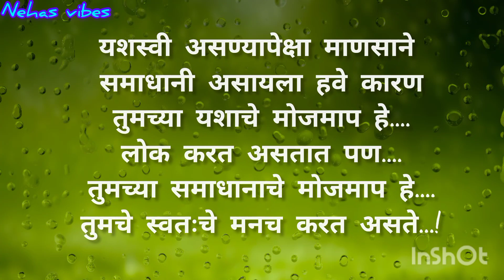विश्वास जर एकदा तुटला तर..!/ हृदयस्पर्शी प्रेरणादायी सुविचार/motivationalthought/@nehasvibes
# मराठीप्रेरणादायीसुविचार
# हृदयस्पर्शीप्रेरणादायीसुविचार
# हृदयालास्पर्शकरणारेसुंदरसुविचार
# मराठीसुविचार